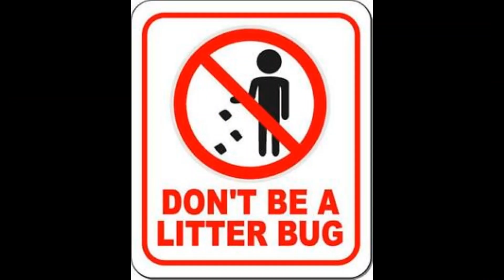Vaporize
A vaporizing superhero foils a polluting scheme.